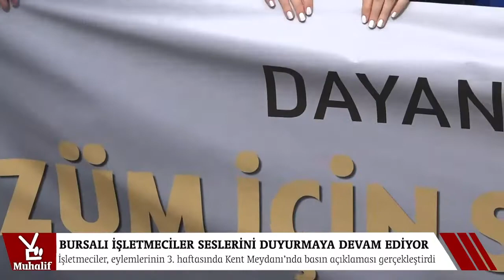Bursalı işletmeciler: İşletmelerimizi HES kodu ile açın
Bursa’da restoran ve kafe işletmecileriyle çalışanları, pandemiden dolayı mekanlarının kapanmasıyla zor durumda kaldıklarını belirterek, bir an önce işletmelerinin açılmasını istedi.

Korona virüs salgını dolayısıyla alınan tedbirler kapsamında bir süredir restoran, kafe, kahvehane, oyun salonlarının kapalı olması işletmecileri ve çalışanlarını zor durumda bıraktı. Bursa’da restoran ve kafe işletmeciler Kent Meydanı’nda bir araya gelerek “Tüm kapalı işletmelere destek olun, destek oluyormuş gibi yapmayın” dedi.

BTSO Komite Başkanı Turgay Güler, Pandemi nedeniyle aylardır işsizlikle mücadele eden ve evine ekmek götüremeyen evli ve 2 çocuk babası müzisyen Erdem Topuz’un yaşamına son verdiğini ve pandeminin başından beri 100 den fazla müzisyenin intihar ettiğini belirterek saygıyla andıklarını söyledi.

Vaat edilen destek 110 bin işletmenin sadece yüzde 10’unu kapsıyor
Pandemiden etkilenen müzik emekçilerinin, tüm sanatçıların ve süreçten olumsuz etkilenen hizmet sektörünün sesi olduklarını belirten Turgay Güler, “Ankara sesimizi duydu ama anlayamadı ya da anlamamazlıktan geldi. Bu nedenle 3 haftadır olduğu gibi bu pazartesi de derdimizi anlatmak için bir kez daha buradayız.” ifadelerinde bulundu.

Geçimlerini bu işletmelerden sağlayan milyonlarca aile olduğunu belirten Güler, “İş yerlerimizi kontrollü olarak, HES kodu ile ve tüm sosyal mesafe kurallarına uyarak açmak istiyoruz. Biz işletmeler olarak daha fazla borç biriktirmek istemiyoruz, işletmelerimizi tekrar açabilmek için acilen hibe desteği istiyoruz.” açıklamasında bulundu.

Sorunları çözülene kadar her pazartesi işletmeciler ve çalışanları olarak bir araya gelmeye devam edeceklerini belirten Turgay Güler, “Bizler nisan ayında aldığımız kredilerin en az iki yıl ödemesiz ve aynı faiz oranları ile yeniden yapılandırılmasını, kamu alacaklarının yapılandırılmasının pandemi döneminin bitimine kadar uzatılarak sektörümüze ait yapılandırma ödemelerinin 2022 tarihinden itibaren başlamasını istiyoruz.” dedi.